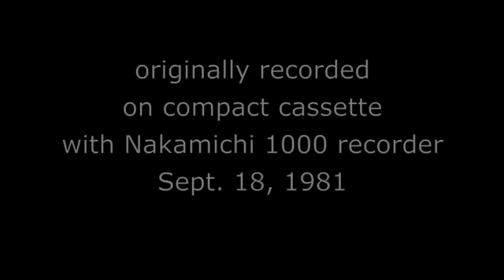Bach: Fugue No.8 from 'The Art of Fugue' BWV1080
Fugue (contrapunctus) No.8 from 'The Art of Fugue (Die Kunst der Fuge)' BWV1080 by J.S.Bach.

The Roland digital sequencer, Micro Composer MC-8, and System 700 analog synthesizer were utilized in the creation of this musical work.

The piece was coded and manipulated by Osamu Sakazaki and recorded on September 18, 1981, at the Acoustic Laboratory, Tokyo University of Fine Arts and Music, Tokyo, Japan.

In this system, each note was encoded using the CV-step-gate format. To illustrate, the initial five notes, d-c-f-b-bflat, were encoded as 26-64-58, 24-32-16, 29-32-16, 23-32-16, and 22-32-16. The coding, debugging, and addition of expressions (e.g., ritardando) required approximately one month. This recording, originally captured on a compact cassette, represents a modest example of computer music in the pre-MIDI era.